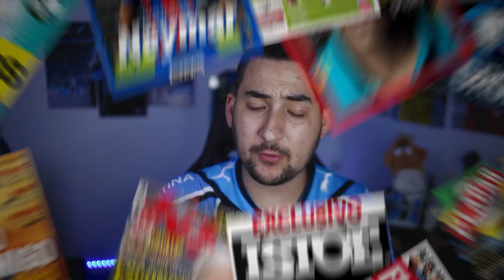CÁSSIO NO GRÊMIO? APÓS GOLEADA POR 5 a 1 PRO FLAMENGO CÁSSIO DESABAFA: "MELHOR PROCURAR OUTRO LUGAR"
Cássio sofre muitas críticas após goleada contra o Flamengo e a torcida do Grêmio pede seu retorno!